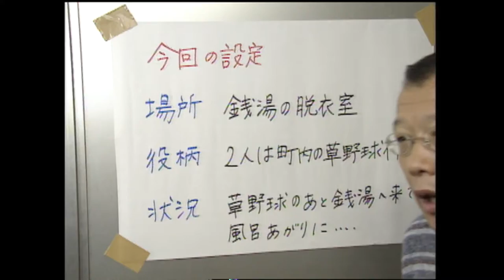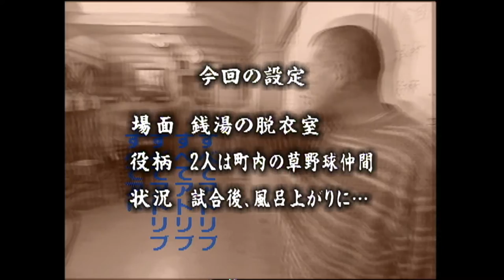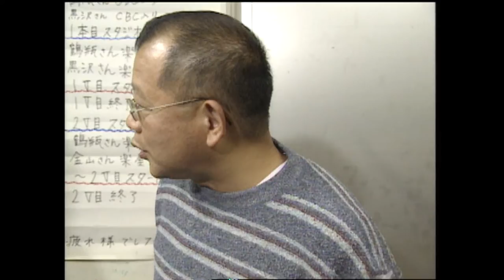スジナシ(1998年) 黒沢年雄 アドリブドラマなのに芝居に全く乗らず…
舞台は銭湯の脱衣室。鶴瓶さんと黒沢さんは町内の草野球仲間という役柄です。
試合後、風呂上りに２人が交わした会話とはー。

00:00 オープニングトーク
04:36 即興ドラマ本編
06:22 スタッフ「?」
07:02 スタッフ「CMれまーす」
13:22 アフタートーク

1998年12月16日初回放送